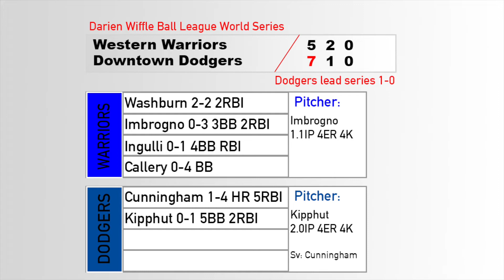WORLD SERIES GAME 1 | Warriors vs. Dodgers | Darien Wiffle Ball League 2021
It is Game 1 of the 2021 World Series between the Western Warriors and Downtown Dodgers. In this best of 5 series a game 1 win is always big, who will start the series 1-0?

Want to stay up to date with all the 2021 action? Check out the 2021 Season Youtube Playlists for all the 2021 Season videos